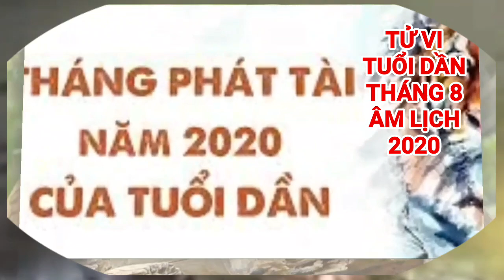☯Tử Vi Tuổi DẦN - Tháng 8/2020 Âm Lịch - TÀI LỘC, TÌNH DUYÊN, MAY MẮN, Vận Hạn Thế Nào?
TỬ VI THÁNG 8/2020 TUỔI DẦN ÂM LỊCH - SỰ NGHIỆP
Xem Tử vi tháng 8 có thể thấy, tháng này việc công việc tư lẫn lộn khiến con giáp tuổi Dần thường xuyên trong tình trạng khó xử. Thậm chí lúc đã đưa ra quyết định rồi bạn vẫn có cảm giác bất an, không thể cho qua việc này được.
TỬ VI THÁNG 8/2020 TUỔI DẦN ÂM LỊCH - TÀI LỘC
Tháng Trung thu với nhiều hạng mục cần bạn chi nhiều tiền hơn như mua quà cho con, cho cháu, cho con bạn thân, người nhà... nên khó mà được tiền bạc rủng rỉnh như trước.
Về cơ bản tiền của mình nhưng ít cơ hội được tiêu xài, nhất là người làm công ăn lương lúc này không có cơ hội để gia tăng tài sản trong khi lịch trình vui chơi, giải trí luôn kín. Nếu bản mệnh để việc này xảy ra quá lâu, với sức ì lớn thì bạn sẽ chẳng thể tiết kiệm được gì đâu nhé.
TỬ VI THÁNG 8/2020 TUỔI DẦN ÂM LỊCH - TÌNH DUYÊN
 Khi một mối quan hệ không thể vì nhau thì con giáp tuổi Dần nên biết dừng lại đúng lúc vì thứ bạn cần là tình yêu chứ không phải là để duy trì thói quen hay sợ hãi sự thay đổi mà cứ quanh quẩn bên một người chỉ để cho có.
Nhất là với nữ tuổi Dần, khi mà người đàn ông của bạn đang cố gắng thuyết phục bạn một điều gì đó và nếu bạn không đồng ý hai người sẽ chia tay. Vậy thì hãy để anh ta đi thật xa, ra khỏi cuộc đời bạn. Trong tình yêu, không ai muốn đặt người mình yêu vào tình huống khó xử.
TỬ VI THÁNG 8/2020 TUỔI DẦN ÂM LỊCH - SỨC KHỎE
Sức khỏe của bản mệnh cũng có phần sa sút và đi đâu con giáp tuổi Dần cũng phải nghe lời nhận xét rằng sắc mặt không được tốt. Nhiều người quan tâm thái quá bằng việc khuyên bạn uống các loại thuốc bổ.
KÍCH HOẠT VƯỢNG VẬN CHO BẠN TUỔI DẦN:
1. Canh Dần (Mộc, nam Thái Âm, nữ Thái Bạch)
 - Khẩu quyết: Tránh nói trước bước không qua, nên im lặng mà thực hiện
 - Quý nhân: Ngọ, Tuất
- Tiểu nhân: Thân, Tị
- Màu sắc may mắn: Xanh lá cây, nâu
 2. Nhâm Dần (Kim, nam Thái Dương, nữ Thổ Tú)
 - Khẩu quyết: Khi bị hiểu nhầm hãy bình tĩnh soi xét nguyên nhân gốc rễ, nổi nóng sẽ chẳng hay đâu
 - Quý nhân: Thân, Mão
- Tiểu nhân: Tị, Hợi
- Màu sắc may mắn: Trắng, đen
 3. Giáp Dần (Thủy, nam Thổ Tú, nữ Vân Hán)
 - Khẩu quyết: Bạn cứ tin rằng trời xanh có mắt, chớ tìm cách hại người dù lý do gì
 - Quý nhân: Thìn, Ngọ
- Tiểu nhân: Thân, Hợi
- Màu sắc may mắn: Xanh nước biển, xanh rêu
 4. Bính Dần (Hỏa, nam Thái Âm, nữ Thái Bạch)
 - Khẩu quyết: Lời dọa nạt của bạn không đủ sức mạnh bằng việc bạn trở thành tấm gương tốt
 - Quý nhân: Thân, Tuất
- Tiểu nhân: Tị, Dậu
- Màu sắc may mắn: Đen, xanh da trời
 5. Mậu Dần (Thổ, nam Thái Dương, nữ Thổ Tú)
 - Khẩu quyết: Có người làm phật ý bạn, khiến bạn hay giận dỗi
 - Quý nhân: Mão, Ngọ
- Tiểu nhân: Dần, Tị
- Màu sắc may mắn: Trắng, xanh lam
video tham khảo video
Tử Vi Tuổi Dần Tháng 8 Âm Lịch Năm 2020 Tốt Hay Xấu Xem Ngay Đừng Bỏ Lỡ - Tử vi 12 con giáp
Ghi chú: Video mang tinh chất tham khảo và trải nghiệm hàng ngày các bạn nhé.